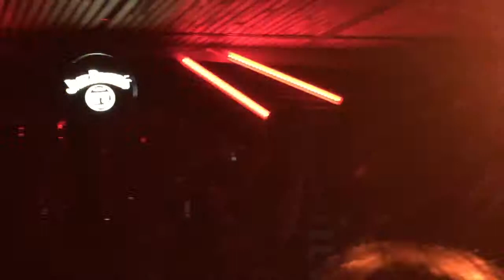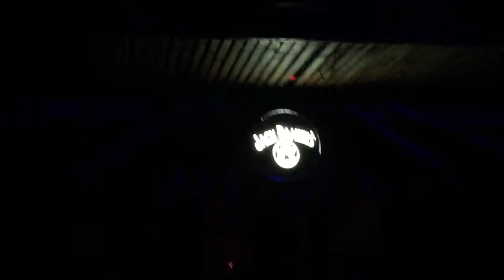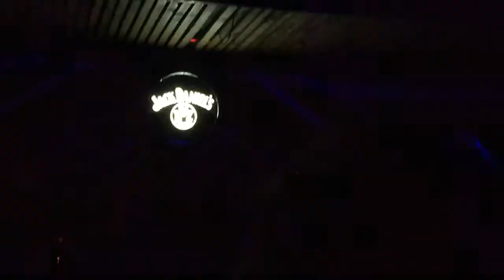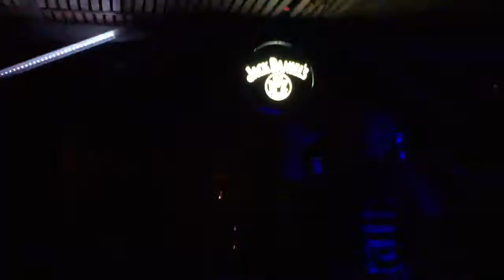Fakuta - Despacio 28.03.15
Fakuta en Bar Loreto